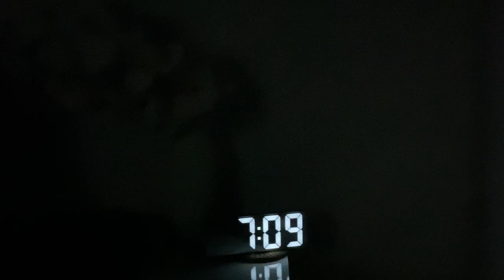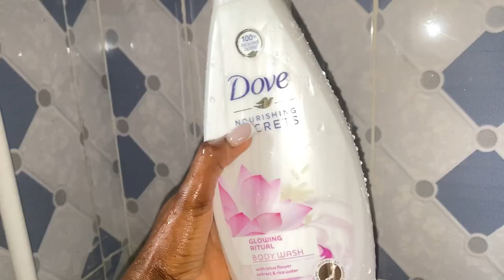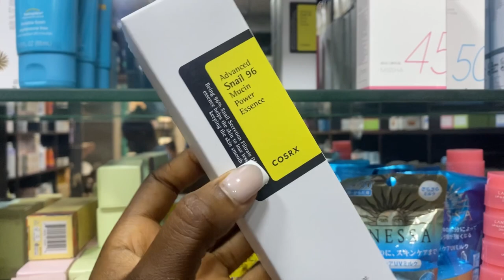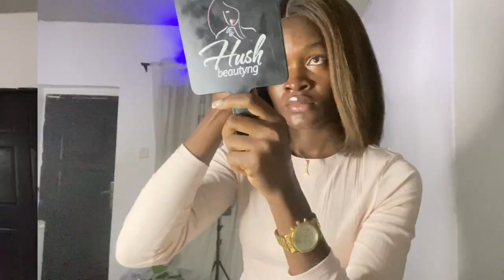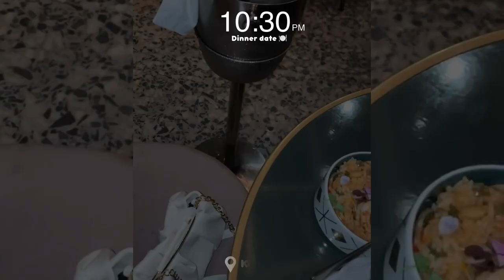LAGOS WEEKLY VLOG #1 hygiene shopping, cleaning, class, nails appointment, dinner date & more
LIVING IN LAGOS VLOG EPISODE 1
WEEKLY LAGOS VLOG, WEEKLY VLOG

Hygiene shopping, new skincare, nail appointment, cleaning, creating hair content, attention uni, dinner date

Hope you enjoy watching my first vlog as much as I enjoyed filling it for you.

Some music In this vlog